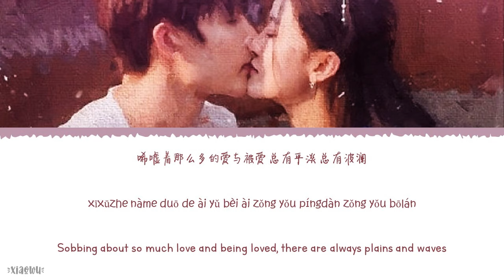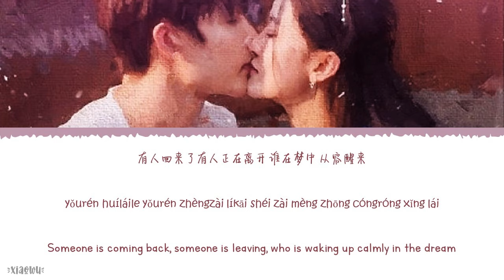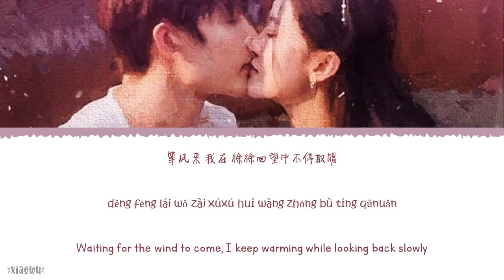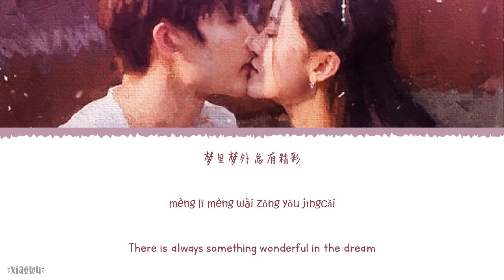Waiting For The Wind (等风来) - Zhu Wenting (朱文婷)《Love At Second Sight OST》《二见钟情》Lyrics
Year released: 2023
Song Title: Waiting For The Wind (等风来)
Artist:  Zhu Wenting (朱文婷)
Soundtracks: 《Love At Second Sight OST》《二见钟情》

Chinese|Pinyin|English Lyrics